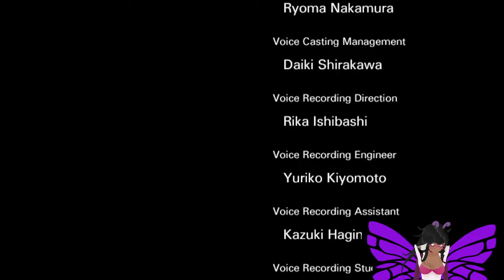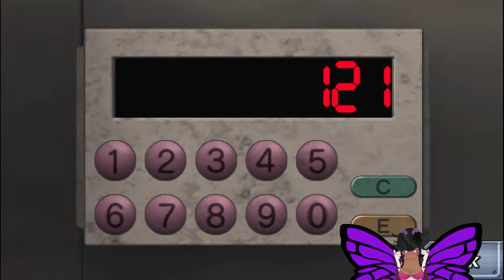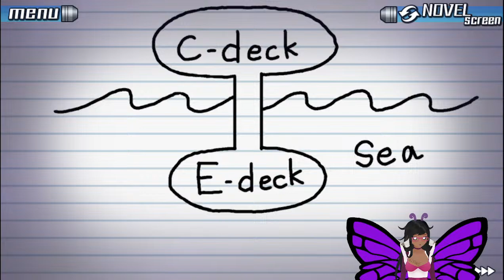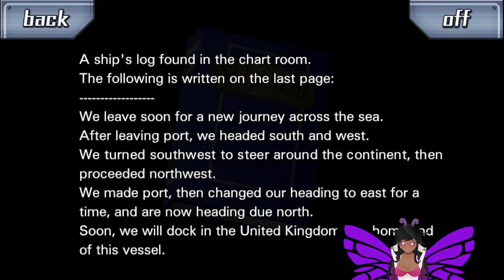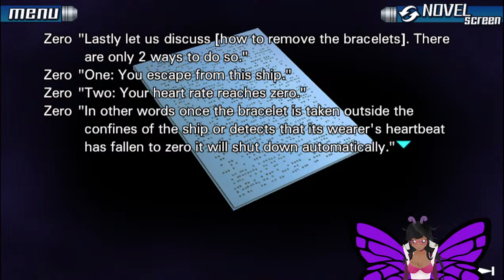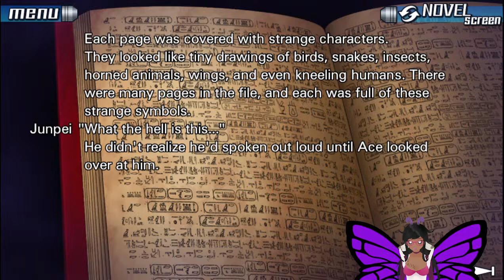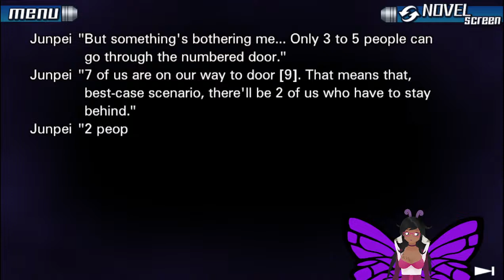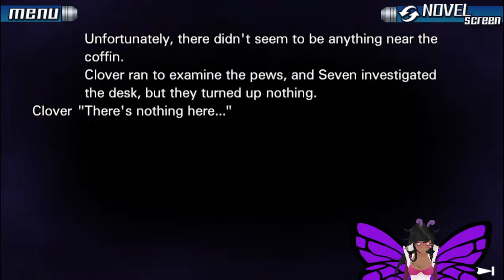Path to the Truth - 999: Nine Hours, Nine Persons, Nine Doors [8]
There are still so many puzzle pieces missing.

Kuru: @KurukoImai